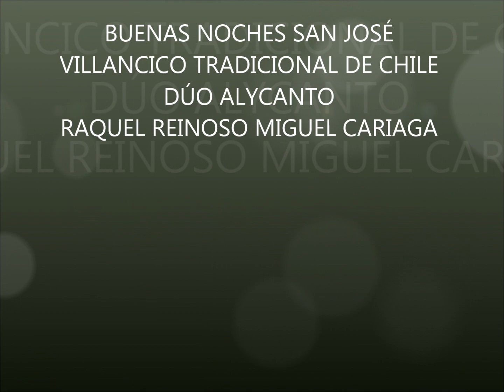BUENAS NOCHES SAN JOSÉ- Miguel Cariaga- Alycanto.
Intérprete : Dúo Alycanto

Miguel Cariaga y Raquel Reinoso
Villancico del folklore recogido en Pomaire por el Conjunto Cuncumén.